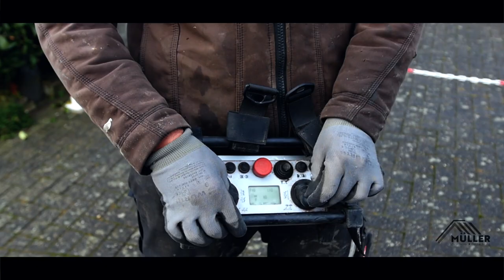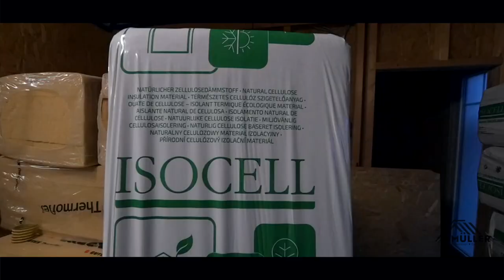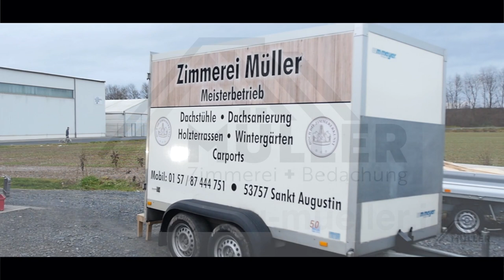Müller Zimmerei - Ihr Fachbetrieb aus Sankt Augustin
Das Dach eines Hauses ist nicht nur der sprichwörtliche Ausdruck für das eigene Zuhause, sondern ein zentrales Element. Es schützt das Gebäude ebenso wie die Bewohner. Um so wichtiger ist es, dass das Dach Ihres Hauses nicht nur professionell gebaut wurde, sondern auch von Fachleuten regelmäßig kontrolliert und bei Bedarf repariert wird.

In diesem Video können Sie sich einen Überblick über uns und unseren Betrieb machen.